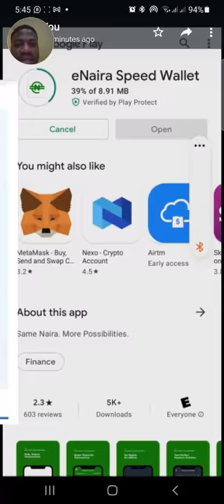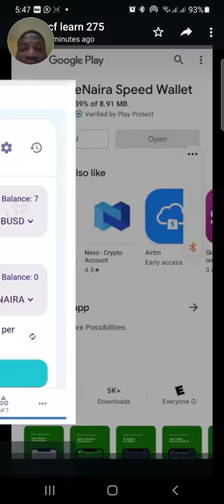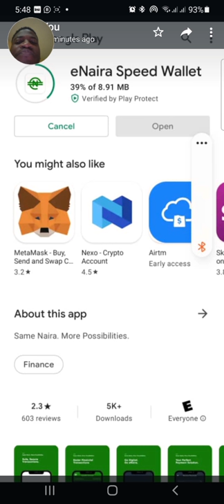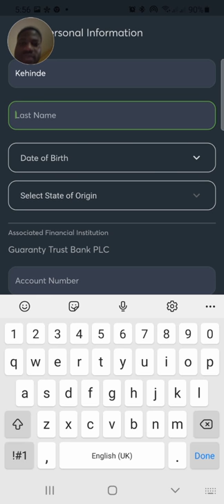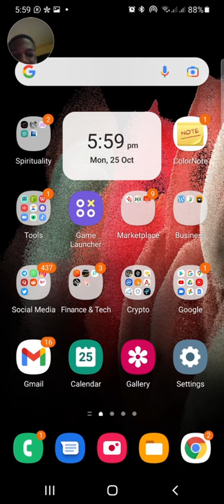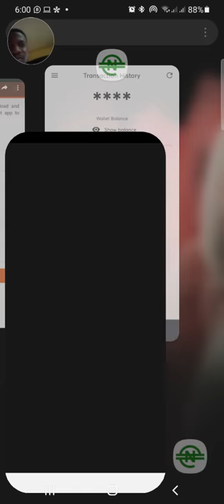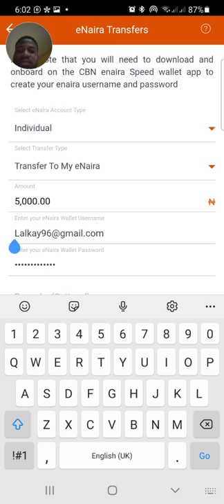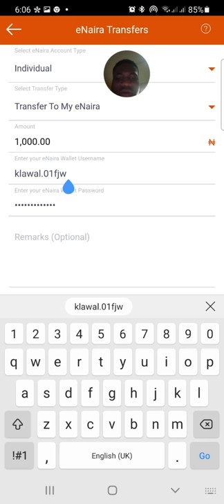How to SETUP your eNaira Wallet 🤑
Setting up CBN's eNaira wallet for the first time.

Should you have any questions, don't hesitate to reach out in the comment section below.👇 And until next time, keep learning my friend.